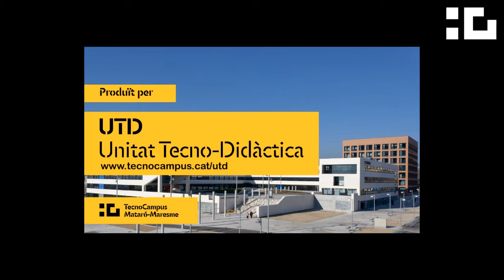Entrevista a Sandra Canudas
Entrevista a Sandra Canudas al TecnoCampus